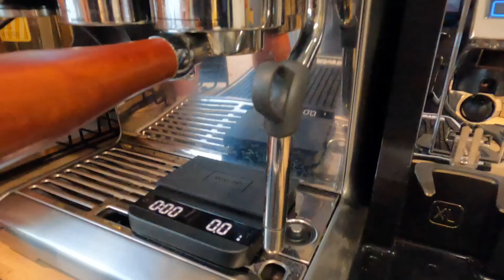PSL In The Making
Due to the 2020 Pandemic, we needed a better way to obtain our Starbucks caffeine fixes and entered into the world of home baristas... a year later I have perfected my PSL's to the point they top Starbucks :)  Enjoy!

Eureka Oro Mignon XL Grinder
Breveille Barista Touch - Espresso Machine
Acai Lunar - Scale
Beans - Coffee Lab Tampa FL